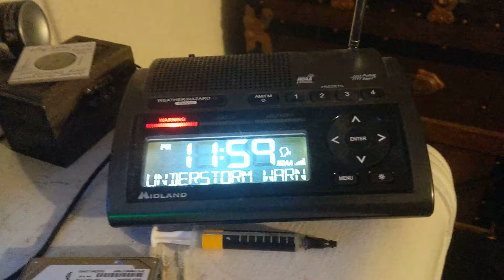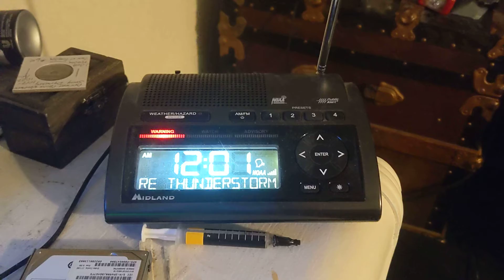EAS 730 - Severe Thunderstorm Warning